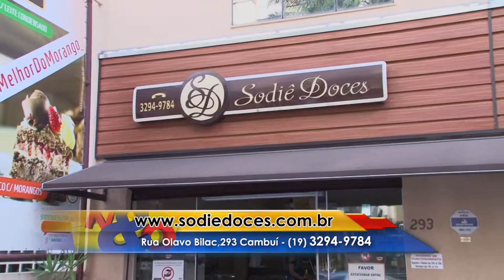Sodie Doces 07 08 2015